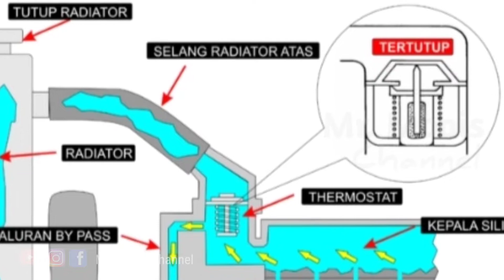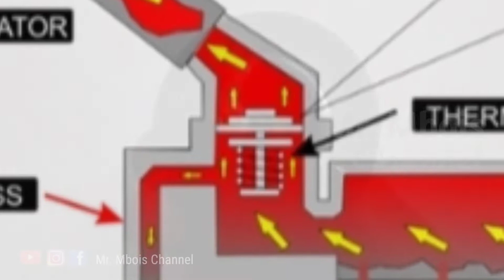Thermostart Radiator mobil Espass, Cara bongkar pasang dan Kerugian melepas Thermostart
Thermostart radiator adalah komponen penting yang bekerja besama radiator dan kipas radiator

Perhitungkan kembali untuk melepas Thermostart pada mobil anda, kalau hanya untuk menghindari over heat.

semoga video kali ini bermanfaat buat teman teman semua.

Terimakasih